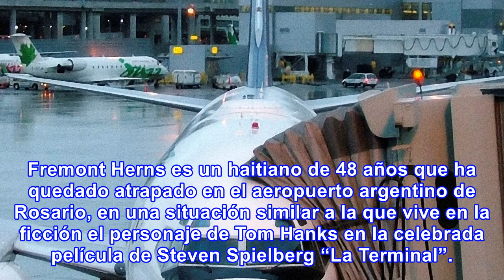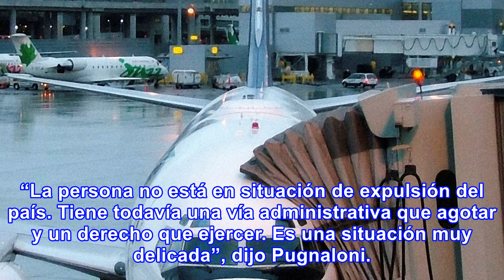Como la película "la terminal", haitiano vive en aeropuerto argentino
Fremont Herns es un haitiano de 48 años que ha quedado atrapado en el aeropuerto argentino de Rosari...